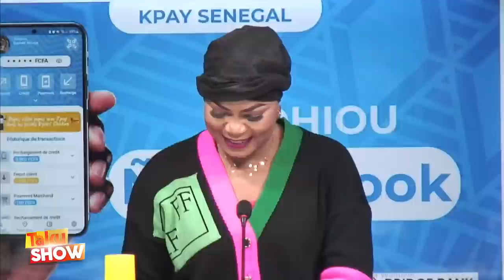ZARKO QUITTE LE PLATEU DE WALF EN PLEUR...MANE AKK SITTE